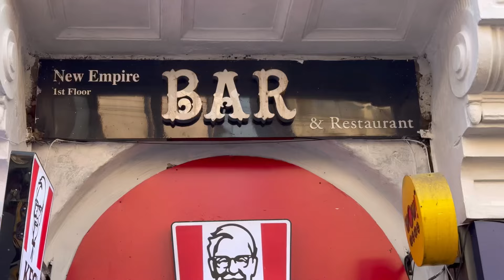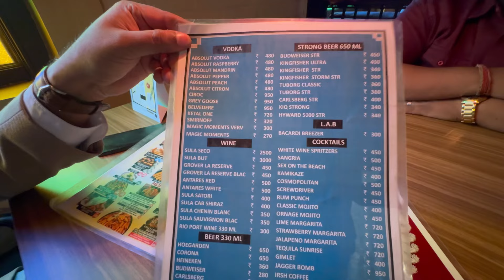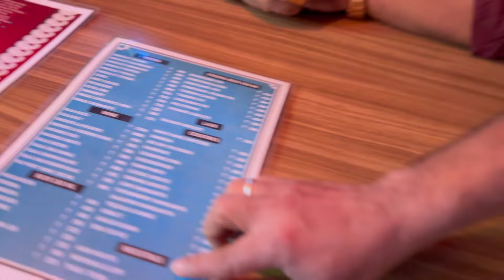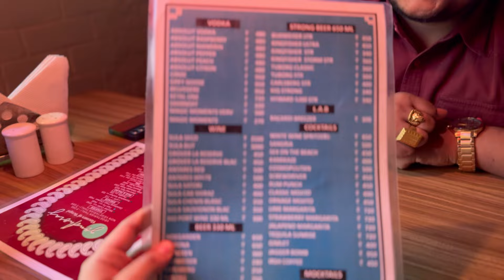Office Para Bar Series Episode 2: New Empire Bar & Restaurant at New Market, Kolkata